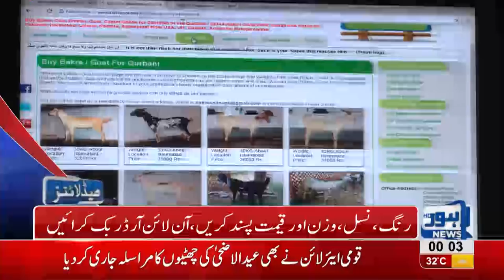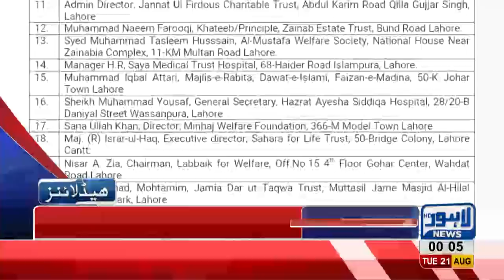12 AM Headlines Lahore News HD 21 August 2018